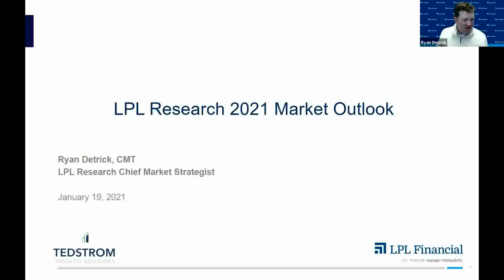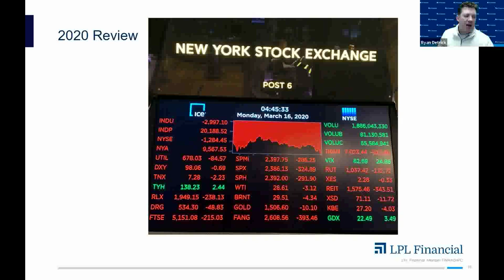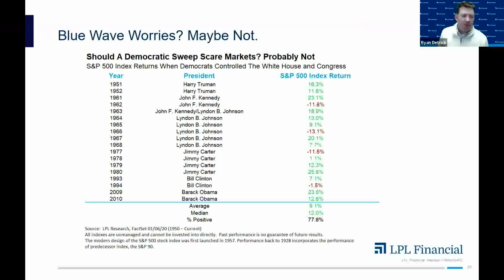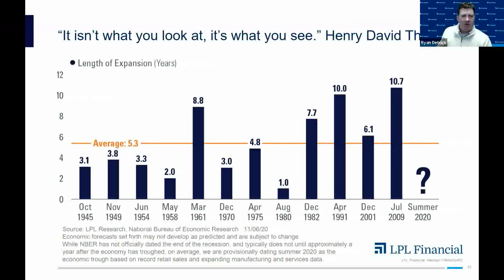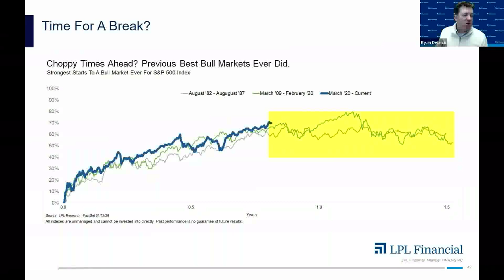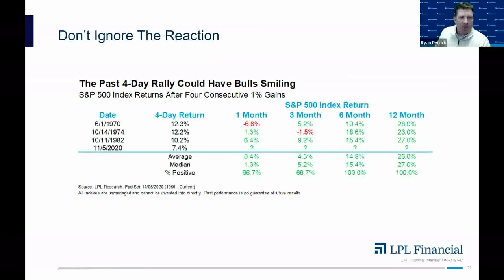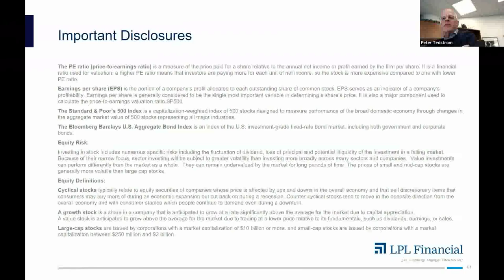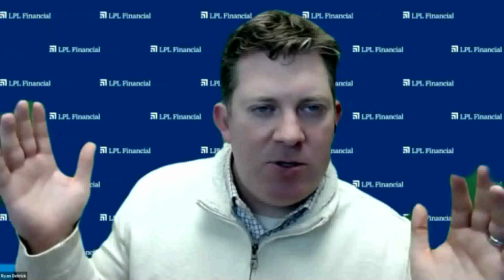Outlook 2021 Webinar 1 19 2021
Outlook 2021 - Powering Forward - with Ryan Detrick, Senior VP, Chief Market Strategist at LPL.